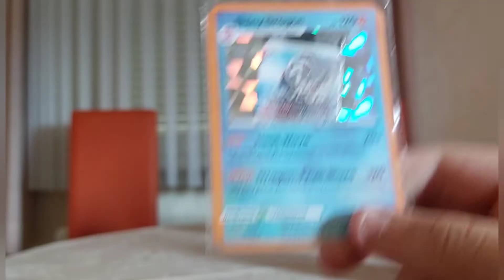levlup Luca Edition unboxing ( crazy monkey )